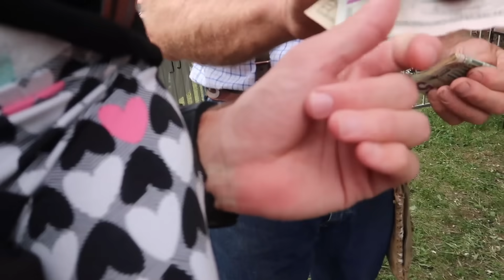Our Biggest Surprise Of All Time!!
Today we pulled off a massive surprise for Kane.

Send Mail To:
Thornville Ohio
43076

This is my life as a Father to my sons Noah and Kane and our new baby girl, along with my Wife Brittney in Ohio. I’ve made pranks on YouTube since 2010 and vlogs since 2013. This channel is family-friendly and kid-friendly, so everyone can join in on the fun! I love you all! Roman soldiers baby!